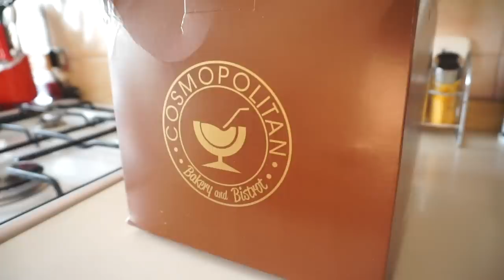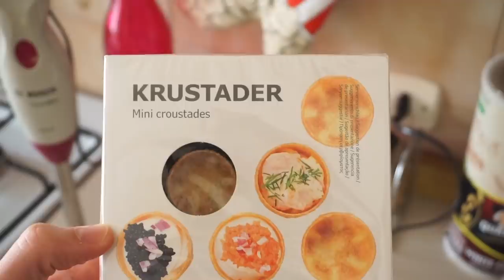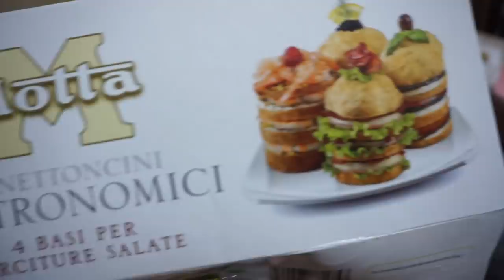SCAMBIO REGALI !!! SECRET SANTA 🎁 LA CHRISTMAS CENA 2019 🎄 tema: ANNI '90 | the Lady ❄️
♡ Ciao Ladiesss! Benvenuti nel VLOGMAS ❄️più atteso DELL'ANNO: benvenuti alla Christmas Cena 2019 YAAAAYYY! Tra swap di regali di Natale, ricerca della casa in giro per Roma, preparativi, outfit, 5€, makeup anni 90... insomma UN FILM oggi :D

♡ P R O D O T T I

PANETTONI Cosmopolitan (sconto di 5€ sull’acquisto di uno o più panettoni col codice PANETTONE5)

Tanto amore,
Lady

Questo video è stato in parte realizzato con Foreo.